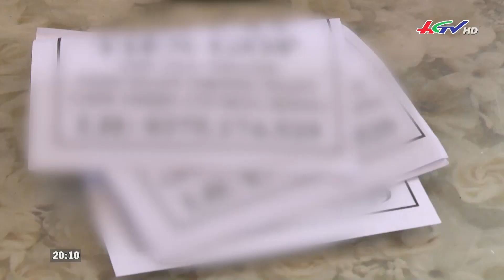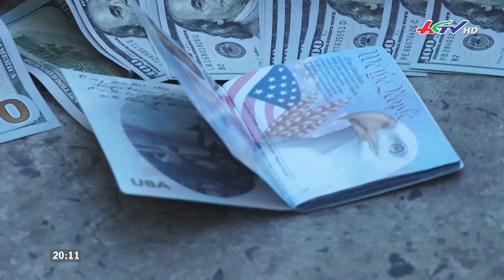Hậu Giang phá án nhanh vụ mất trộm 60 ngàn USD | Truyền hình Hậu Giang